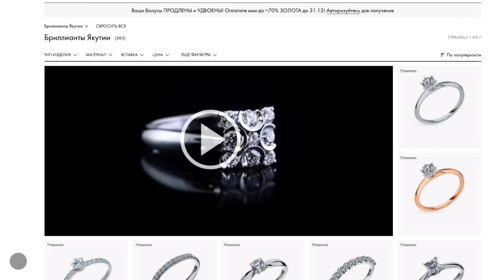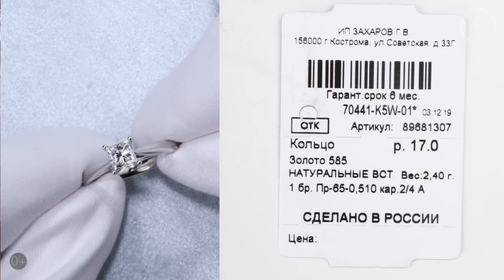Как правильно выбрать бриллиант? | Инструкция от Ноны Дроновой | SUNLIGHT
Нона Дронова - доктор наук,  ювелир и специалист в области оценки драгоценных камней, также ей написаны все самые уникальные книги о ювелирном бизнесе, о драгоценных камнях.

В этом видео Нона Дронова расскажет как правильно выбрать бриллиант. Кроме того она расскажет о характеристиках бриллианта, таких как: размер и вес бриллианта, цвет бриллианта, чистота бриллианта и конечно же вы узнаете все про огранку бриллианта.

Знаете ли Вы, что скрывается за буквами и цифрами, указанными на бирочках, прикрепленных к серьгам, кольцам, браслетам с бриллиантами. Что зашифровано под этими непонятными Кр 57 бр?

На ценность ограненного алмаза(бриллианта)  влияют четыре основные характеристики, которые складываются в систему «4С». Эта система оценки бриллиантов включает в себя такие понятия: «carat» (ct, к) — вес, «color» — цвет, «clarity» — чистота и «cut» — огранка.